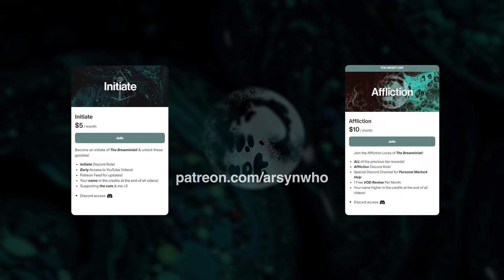Affliction Warlock | Tyrannical! +28 Galakrond's Fall! | WoW Dragonflight Season 3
28 Galakrond's Fall
Affixes // Tyrannical, Entangling, Bursting

Looking for Live Affliction Keys or just a cozy place to hang out? You should come by the stream! | I'm live Tues - Sat 4PM PST //

Want to help support me?

Want my UI? or have questions? // join The Brewminati Discord!

Talent Builds //
No Haunt // Dread Touch // Dark Harvest (Crescendo) -
BkQAAAAAAAAAAAAAAAAAAAAAAAJJJRSCkmCRKSSIlAAAAANAAAAAAACRjkEJSSiWSSAAJA